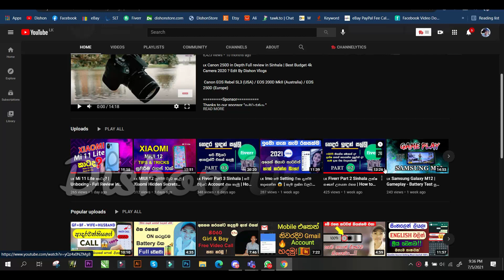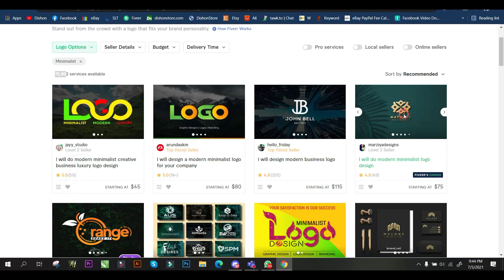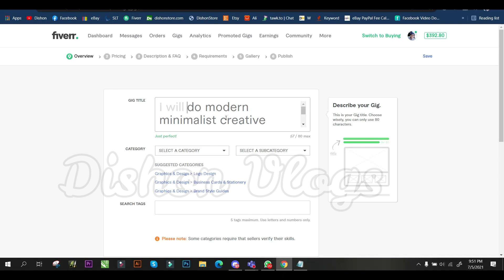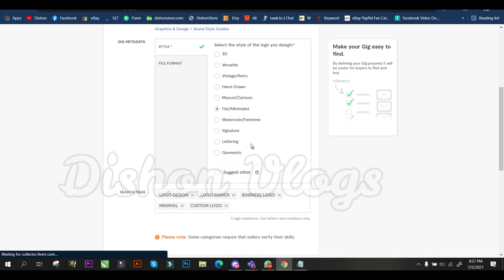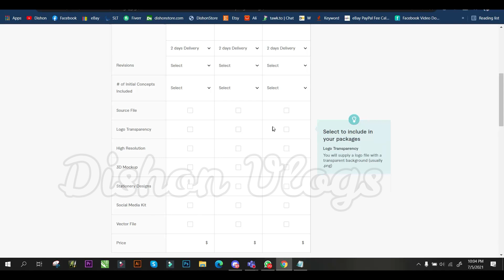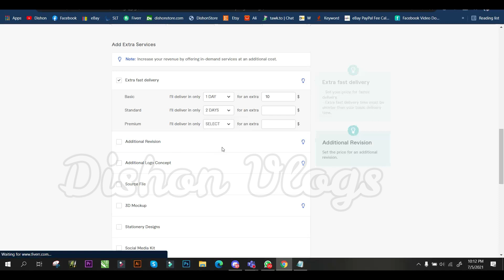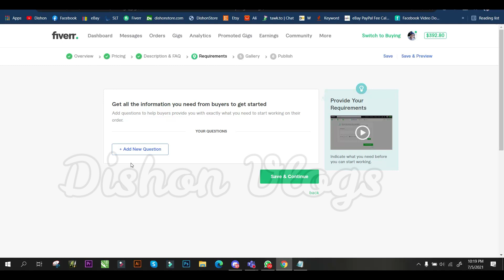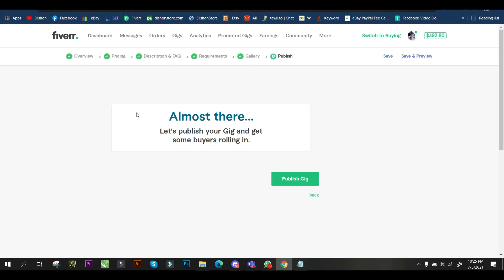🇱🇰 හරි විදියට Create Gig - SEO කරමු | Fiverr Part 4 Sinhala | How to Online Earn Money 2021